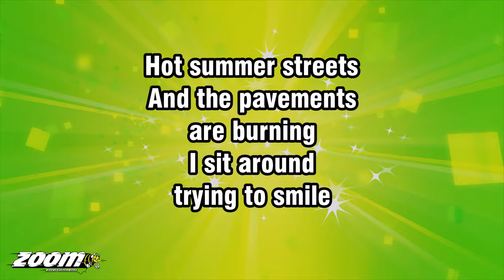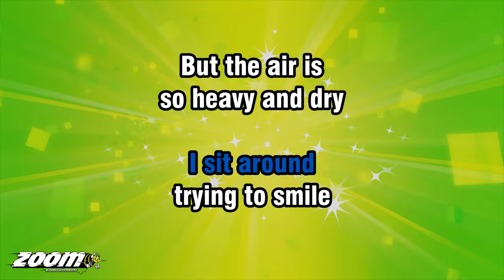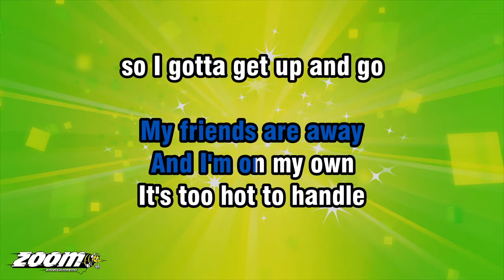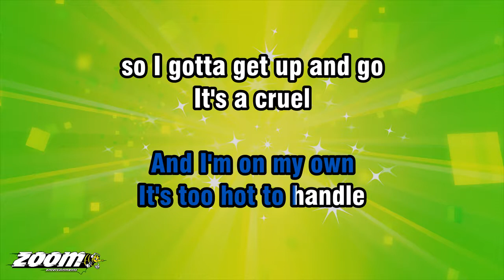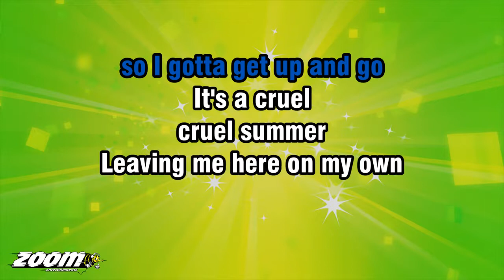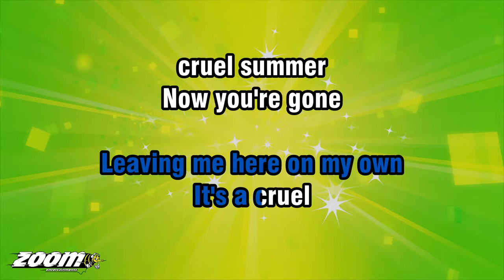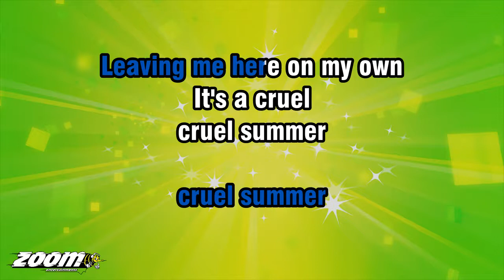Bananarama - Cruel Summer - Karaoke Version from Zoom Karaoke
Song lyrics:

HOT SUMMER STREETS
AND THE PAVEMENTS
ARE BURNING
I SIT AROUND

TRYING TO SMILE
BUT THE AIR IS
SO HEAVY AND DRY

STRANGE VOICES ARE SAYING
THINGS I CAN'T UNDERSTAND
IT'S TOO CLOSE FOR COMFORT
THIS HEAT HAS GOT
RIGHT OUT OF HAND

IT'S A CRUEL
CRUEL SUMMER
LEAVING ME HERE ON MY OWN
IT'S A CRUEL
CRUEL SUMMER

THE CITY IS CROWDED
MY FRIENDS ARE AWAY
AND I'M ON MY OWN
IT'S TOO HOT TO HANDLE
SO I GOTTA GET UP AND GO

IT'S A CRUEL
CRUEL SUMMER
IT'S A CRUEL
CRUEL SUMMER

IT'S A CRUEL
CRUEL SUMMER

IT'S A CRUEL
CRUEL SUMMER

IT'S A CRUEL
CRUEL SUMMER
IT'S A CRUEL
CRUEL SUMMER

IT'S A CRUEL
CRUEL SUMMER

IT'S A CRUEL
CRUEL SUMMER